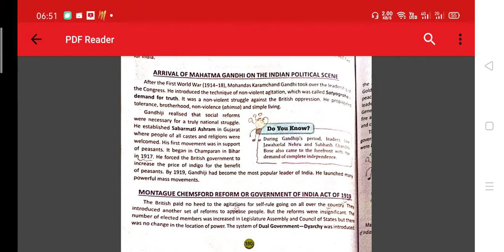ch I 4 part 2